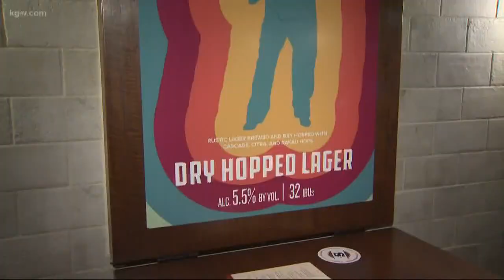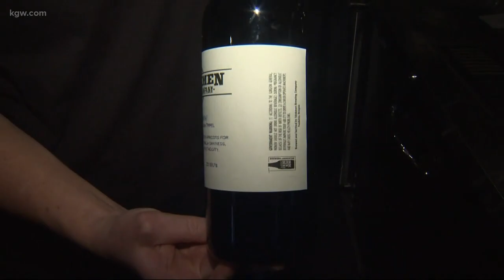Check out the Stickmen Brewing pop-up on NW 23rd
Stickmen Brewing has a pop-up inside Function PDX on NW 23rd through Nov. 17th. They are releasing new beers each day.